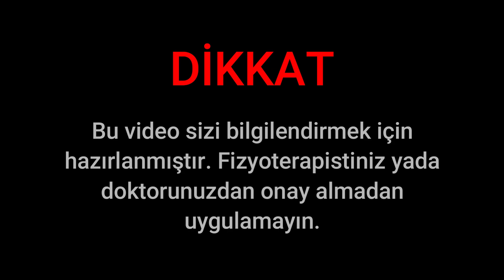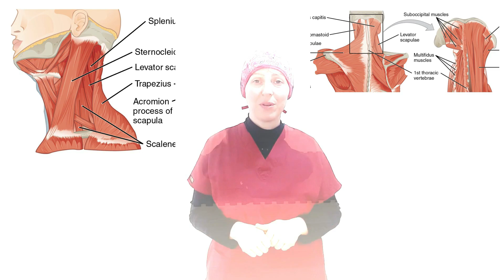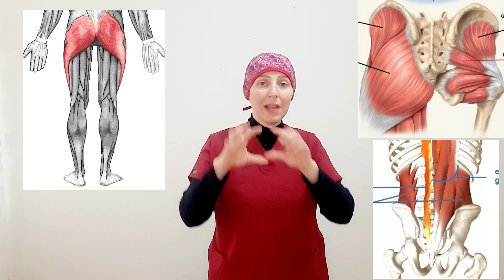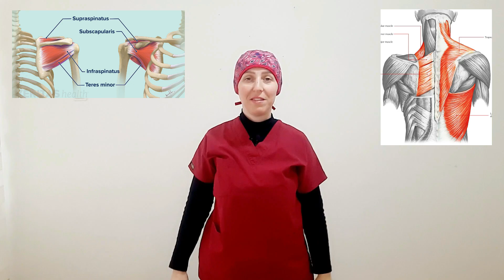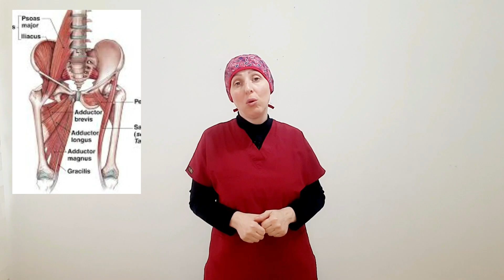FİBROMİYALJİ EGZERSİZLERİ / Fzt.Aynur BAŞ ile sağlıklı yaşam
Bu videoda Fibromiyalji nedir ,  yumuşak doku romatizması olarak da bilinen fibromiyalji egzersizleri nelerdir nasıl yapılır anlatmaya çalıştım . Fibromiyalji kesin tanısını koymak çok zordur ,  günlük yaşantımızı alt üst eden bu hastalık sanki asla geçmeyecekmiş yıldırır bizi hastane yollarında . Aşağıda linkini paylaştığım videoda Fibromiyalji hakkında hangi tedavi yöntemlerinin kullanılması gerektiğinden bahsetmiştim , bu videoda ise uygulanabilecek egzersizleri paylaşıyorum .

Kanalımda Fiziksel ağrı ve hastalıklar için egzersiz tedavilerinin yanı sıra evde ekipmansız yapılan egzersiz - spor programları paylaşıyorum. Daha konforlu , sağlıklı bir ömür sürme adına özellikle postür , dik duruş , kas esnekliği , kas kuvvetlendirme , doğal tedavi yöntemleri , sağlıklı zayıflama konuları üzerinde yoğunlaştığımı söyleyebilirim.